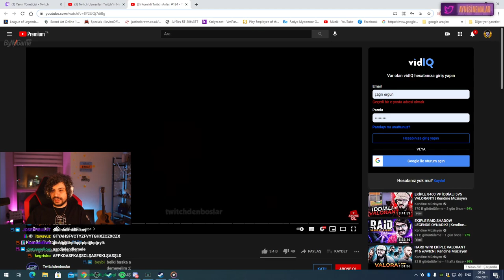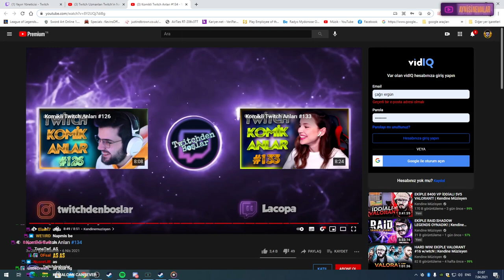HYPE | Komikli Twitch Anları #134​ VİDEOSUNU İZLİYOR! | Twitchdenboslar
⭐ Kaldırılmasını istediğiniz videolar için 'Telif Atmadan' Bana Ulaşbilirsiniz!